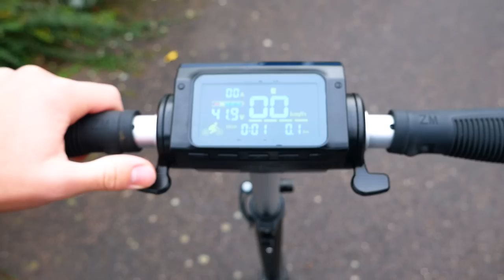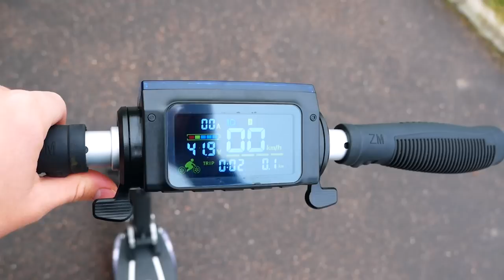LA MEILLEURE TROTTINETTE ÉLECTRIQUE ! (je suis fan)